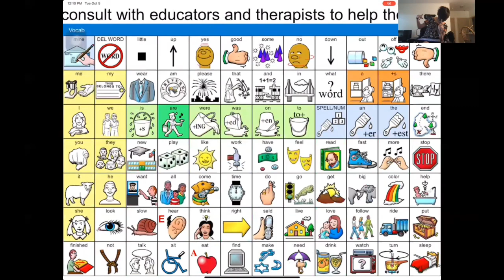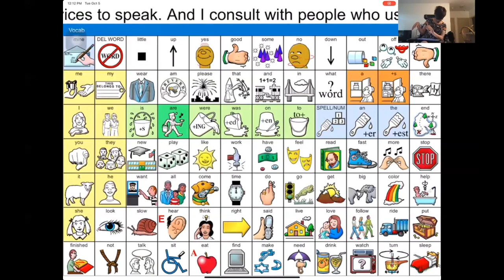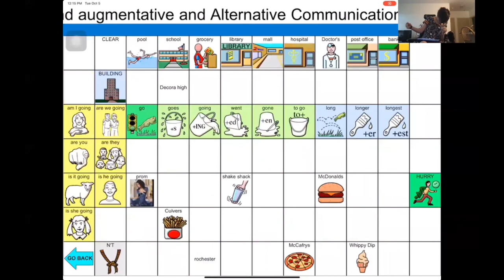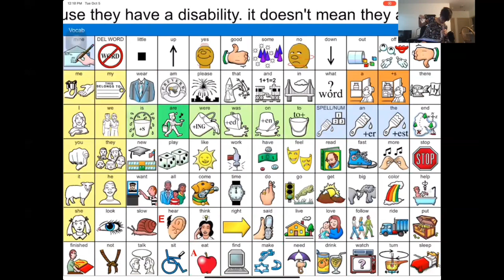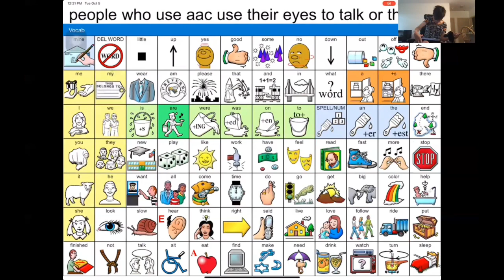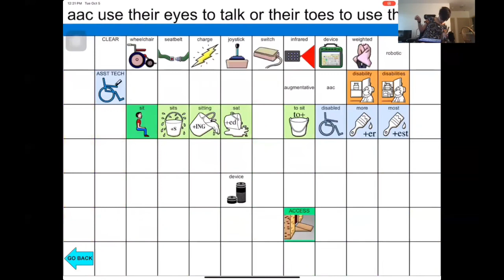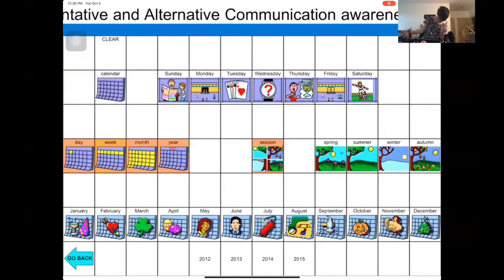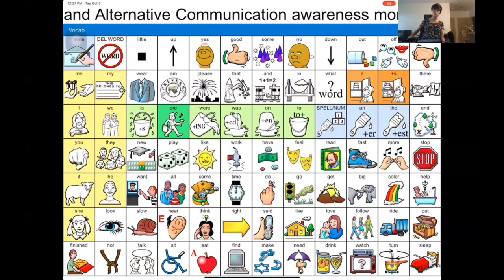Happy AAC Awareness Month From Click. Speak. Connect.